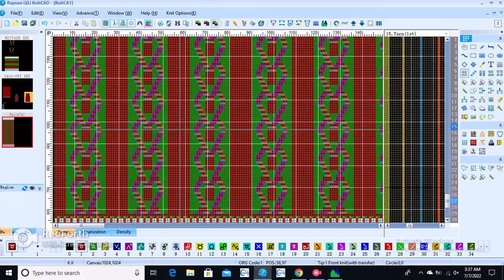Something that I find interesting.in program,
If you support me, the jacquard sweater program tutorial,